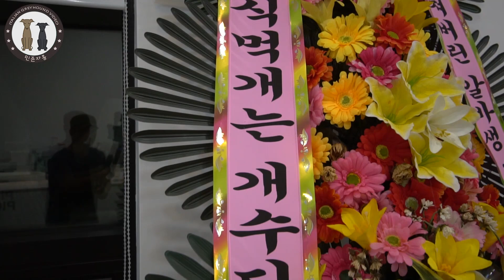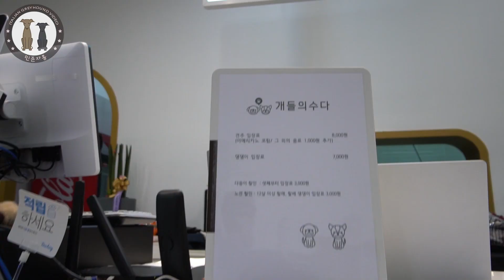강아지들의 핫플레이스 '개들의수다' 【이탈리안 그레이하운드 l 애견카페 l Italian Greyhound】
촬영장비 : Sony A6500
촬영장소 : 김포 개들의수다
출연 : 김민준, 김자홍 (이탈리안그레이하운드)

김포의 개들의수다 애견카페 가보았습니다.
오픈한지 얼마 안되어서 그런지 여태 가본 카페중..
단연 깔끔한 인테리어는 최고!!
안쪽에는 음식/카페  외부에는 운동장!!
김포 사시는 분들은 좋으시겠어요~~
비숑이 특히나 엄청 많더라구요 !!